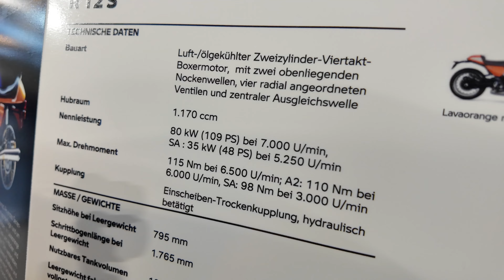BMW R12 S - INTERMOT 2024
Première apparition publique pour la nouvelle BMW R12 S.

Une Nine-T bien racée